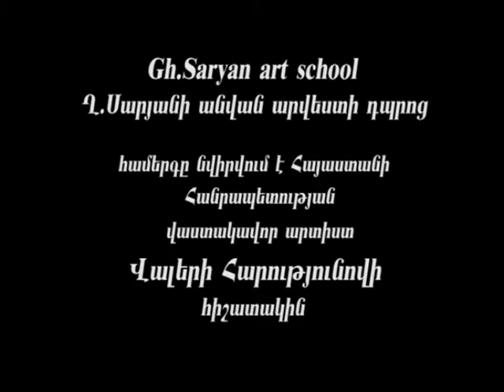Ղ․ Սարյանի անվան արվեստի դպրոցի մեծերի երգչախումբ - Սպիվաչեկ - Գլորիա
Երևանի Ղ․Սարյանի անվան արվեստի դպրոց

Համերգը նվիրվում է ՀՀ վաստակավոր արտիստ Վալերի Հարությունովի հիշատակին

Երևանի Ղ․Սարյանի անվան արվեստի դպրոցի մեծերի երգչախումբ

Ղեկ․ ՝ Գրիգոր Հարությունյան

փոխադրումը Սուրեն Զաքարյանի

Սպիվաչեկ - Գլորիա

Հայաստանի ազգային կամերային նվագախումբ

դիր․՝ Հարություն Արզումանյան